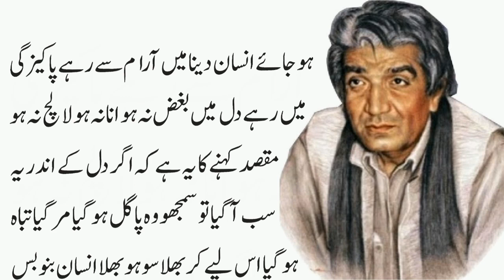Hikmat Kia He ? Replied Wasif Ali Wasif | Hikmat Kese Hasil Hoti He By Wasif Ali Wasif